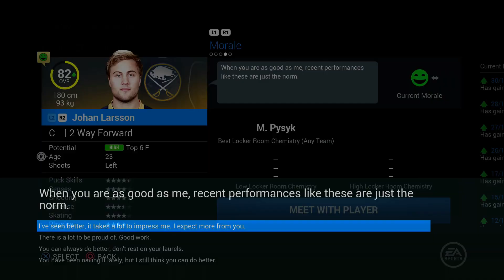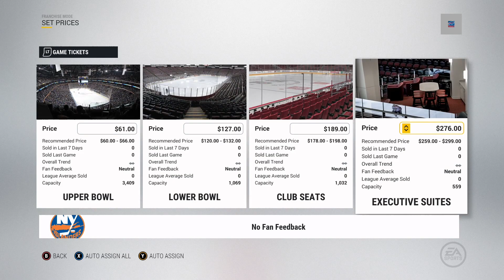NHL 18 Franchise Improvements, Features & Additions Wishlist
NHL 18 Franchise Improvements, Features & Additions we want to see!